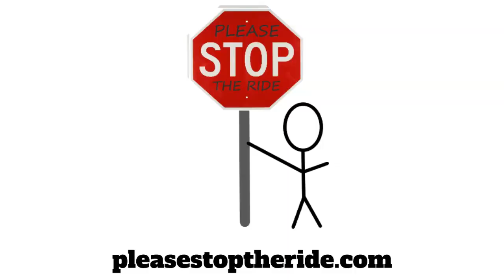Eating Bioengineered Spores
Please feel free to post my work on your own website, blog, or video sharing platform.